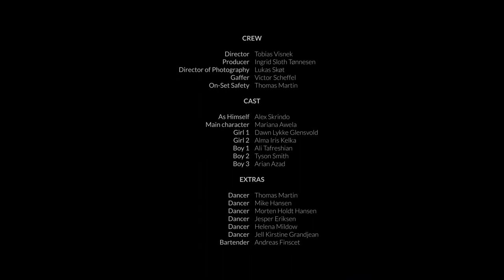Alex Skrindo - Falling Down (with NCS Circle)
SUBMISSION: If you want your song on my channel, then please send it

TAGS (please ignore):
10 d alan walker,
20 d alan walker,
canon in d alan walker,
9 d alan walker,
alex d alan walker,
16 d alan walker,
12 d alan walker,
alan walker edm,
alan walker electric love 2017,
alan walker edm (remix),
alan walker eminem,
alan walker edm (remix) ♫ shuffle dance (music video) electro house party dance 2018,
alan walker edm shuffle,
alan walker edm 2018,
alan walker earrape,
alan walker earth,
alan walker edm (remix) ♫ shuffle dance music video ♫ electro party music 2019,